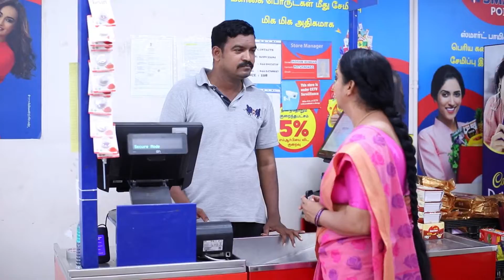Exam நல்லா எழுதியிருக்காங்களா Anbarasi | kanaa | Full Ep 238 | Zee Tamil | 20 Jul 23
Anbarasi is happy that her exams went well and shares the joy with Kasturi. Rajavelu tells Sivagami of kidnapping Kasturi. Thereafter, Sivagami locks Kasturi in Chandrashekar’s house.

Show Name: Kanaa
Star Casts Name: Dharshana Ashokan, Vishnu, Keerthana
Characters Name: Anbarasi, Vishwa, Kasturi